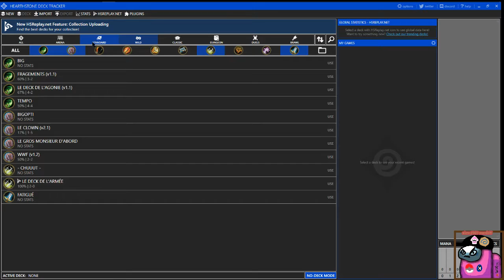TUTO passer légende en peu de temps (DH impair hearthstone)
oui ce titre est putaclic ET !?